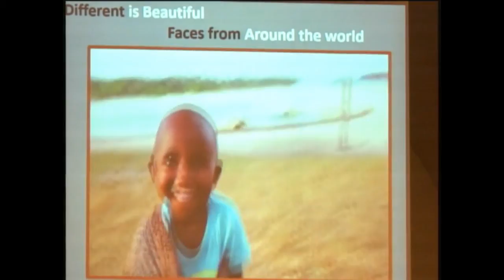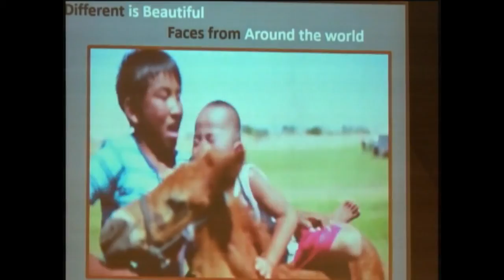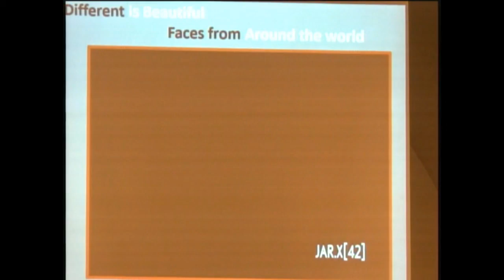January 29, 2017 Service